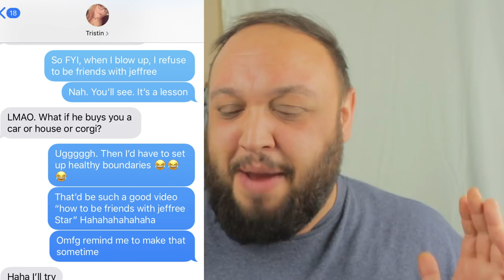Thomas Halbert Betrays Jeffree Star (More Manny MUA and Beauty Community Drama)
Jeffree Star blew up Twitter today about Thomas Halbert. Yep, there's more drama in the beauty community. Apparently Thomas Halpert tried exposing Jeffree Star, and Jeffree didn't take too kindly to it. Jeffree exposed messages with Thomas as well as conversations about Manny MUA. All drama aside, this is about everything wrong with the situation and the beauty community as a whole. The drama needs to end, but it probably won't. There's a lot that YOU can learn about this before it ends badly with your relationships. It's explained in this video how to avoid drama like Jeffree Star, Thomas Halbert and Manny MUA have.